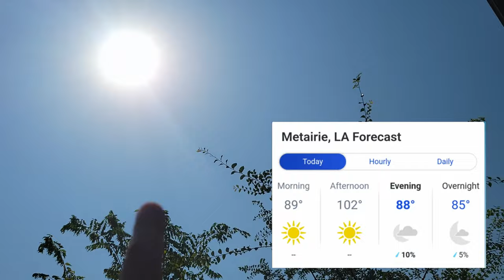E94 Bodywork... Fixing those LAST FEW DETAILS! 1956 Chevy Bel Air Restoration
In Episode 94 of Restoring Christine, we fight the blistering heat to finish the last little bit of bodywork, fixing minor flaws and then spraying a final coat of Roberlo Multyfiller Express DTM high-build primer.  It's ready for sealer and final wet sanding now! Almost ready to paint!

Bill Thomassie
"Christine" 1956 Chevy Bel Air
2-door Sedan Restoration